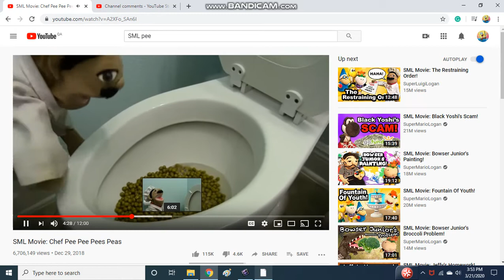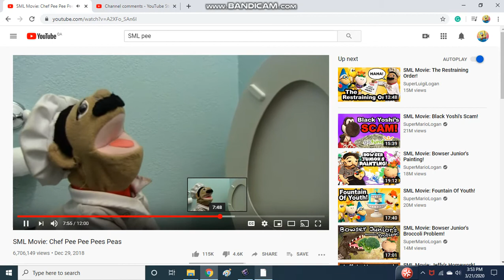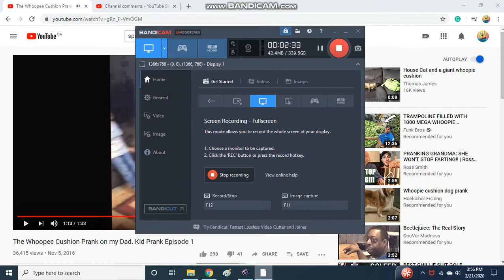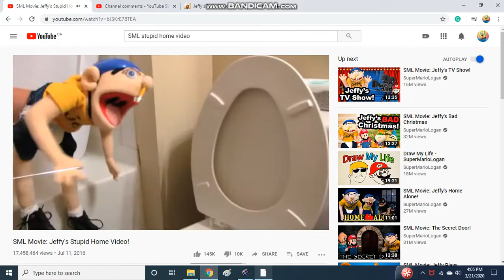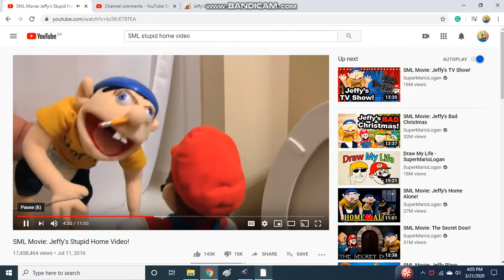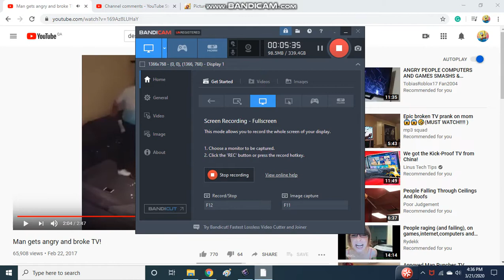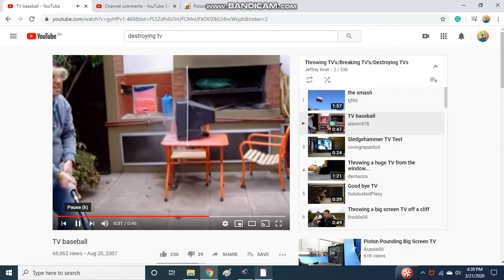Try Not To Laugh Challenge 3